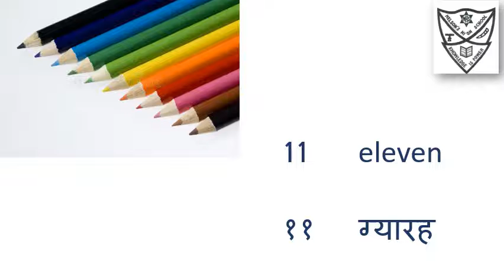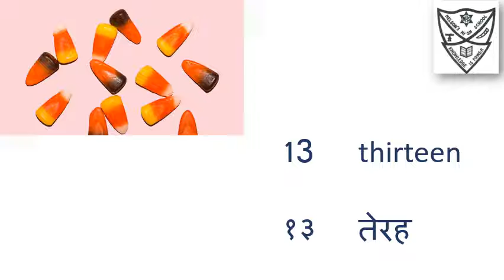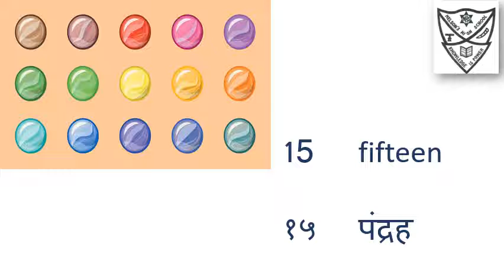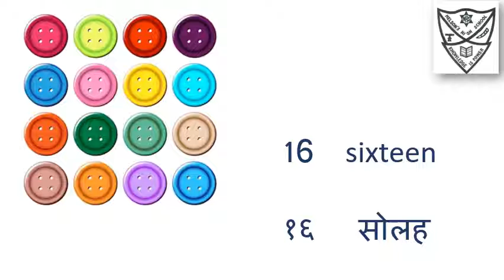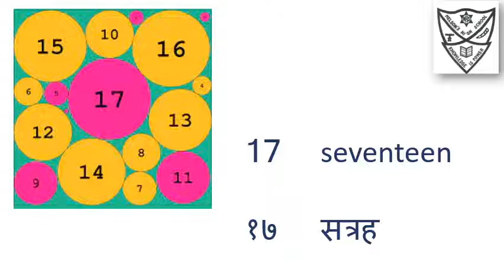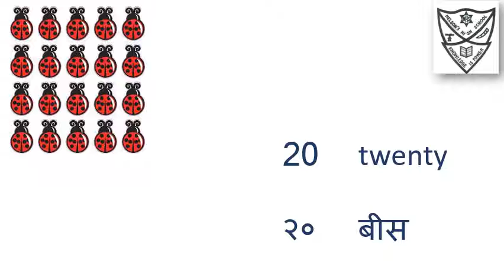गिनती ११ से २०(Std-III)(Sub-Hindi)